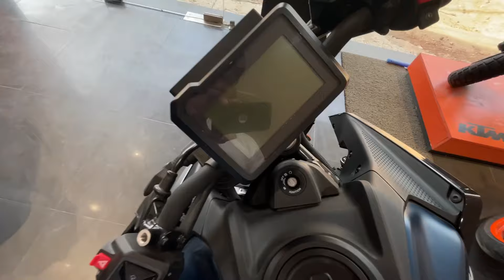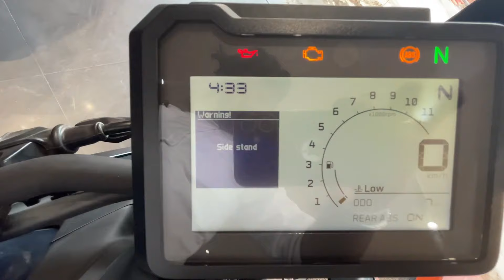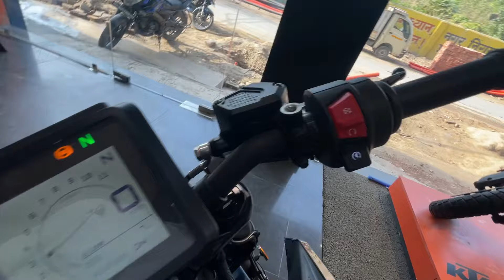Ye Hai 2024 New Model KTM DUKE 250 Ka Detailed Review in DESI BHASHA